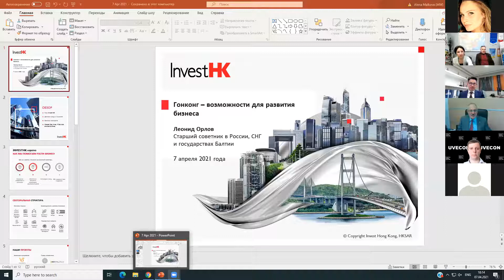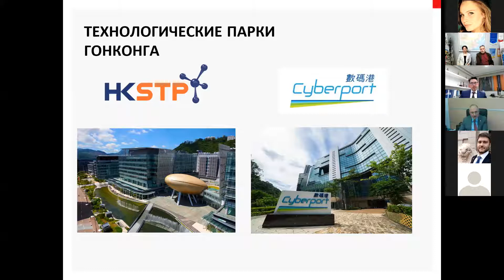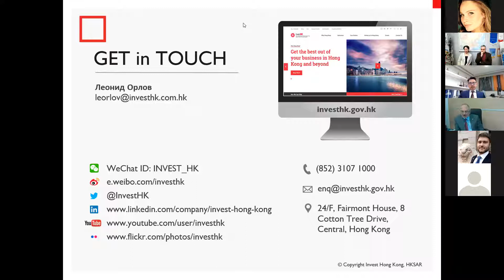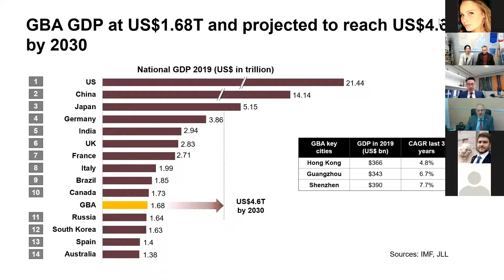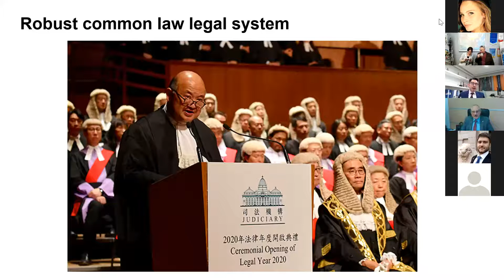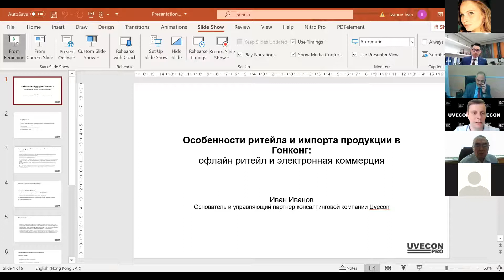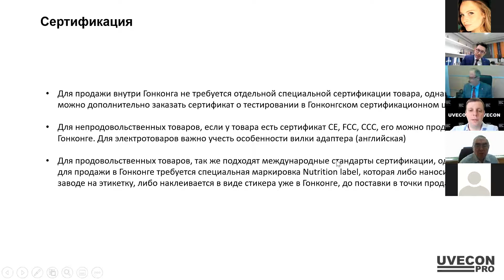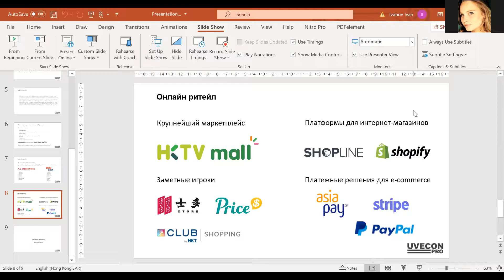InvestHK x MCCI Webinar-Russian Business Expanding into China via Hong Kong (Russian) (7 Apr)